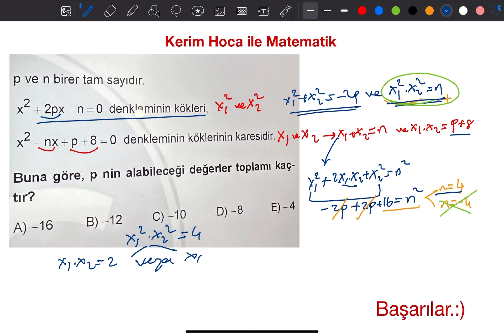5k | Hedefi Yüksekler için | İkinci Dereceden Denklem | Süper Soru 👌🏻💯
İkinci dereceden süper ultra soru bu yorumu bilmelisin.